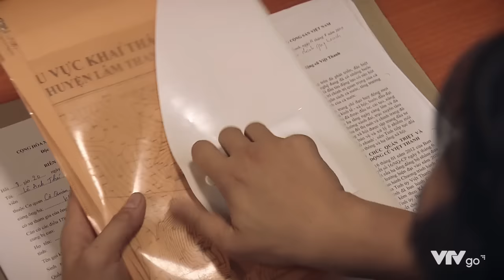SINH TỬ TẬP 77 HD| TẬP PHIM HAY NHẤT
MỜI BẠN BẤM NÚT "ĐĂNG KÝ" DƯỚI VIDEO, ĐỂ XEM CHẾ ĐỘ HD RÕ NÉT VÀ NHIỀU VIDEO PHIM HAY NHÉ - Thankyou! - Sinh tử - Tập 77 có nhiều diễn biến bất ngờ khi Quỳnh Trinh bị cơ quan điều tra đưa lệnh bắt “Chúng tôi có lệnh bắt. Yêu cầu cô theo chúng tôi về trụ sở cơ quan điều tra để làm rõ về thông tin liên quan đến vụ án sát hại anh Lê Ngọc Khải… Nếu cô có ý định gọi cho Mai Hồng Vũ thì tốt nhất là không nên. Yêu cầu cô chấp hành”.
 - Một diễn biến vô cùng thú vị là Lê Hoàng đã khai ra nhiều thông tin mật. Đáng chú ý là vị quan chức được hưởng lợi 10% khi phê duyệt dự án Sông Giang của Mai Hồng Vũ: “Những khoản phí dùng để “bôi trơn” các quan chức có trách nhiệm thẩm định vụ án, bị can không nắm được. Nhưng bị can chắc chắn người đứng ra phê duyệt dự án sẽ được hưởng lợi 10% từ dự án Sông Giang. Cổ phần đấy được tạo mà không phải góp vốn đồng nào”. Nhưng khi Thái và Huy nhấn mạnh: “Ai là người được lợi 10% đấy” thì Lê Hoàng tỏ ra ấp úng…
! Phim Sinh tử tập 77 VTV1: Quỳnh Trinh có khai ra Mai Hồng Vũ? Vị quan chức đó là chủ tịch Trần Nghĩa hay ai khác?